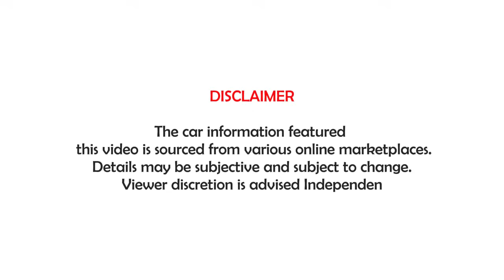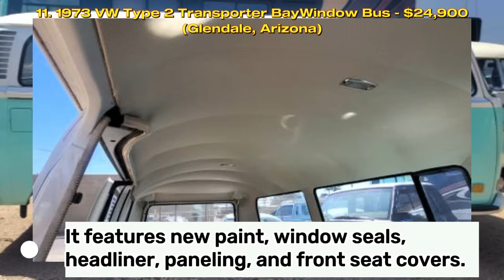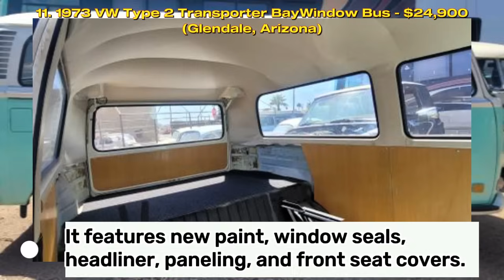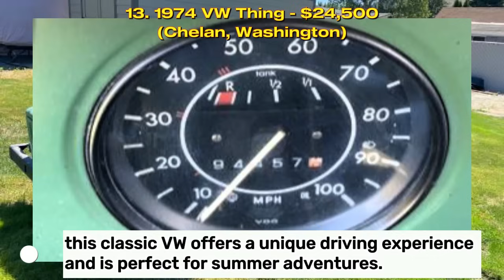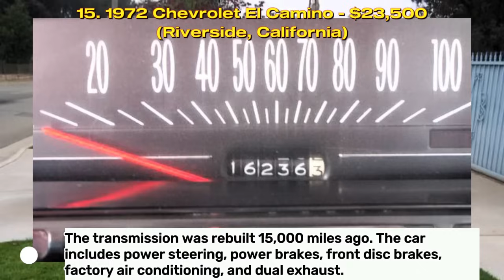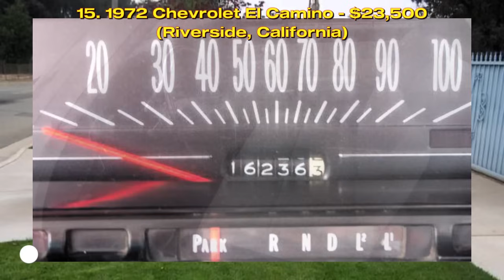Top 15 - CRAIGSLIST CLASSIC CAR FINDS FOR SALE BY OWNER | Only $25K!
Welcome to "Americana Classics" folks, where we dive deep into the heart of America's vintage car scene! Get ready for a journey through time as we showcase these automotive legends discovered across different states.

Join us on this exhilarating journey as we uncover these classic car treasures scattered across the American landscape. ClassicCarFinds AmericanaClassics VintageCars ClassicCarRestoration CarEnthusiasts 🇺🇸